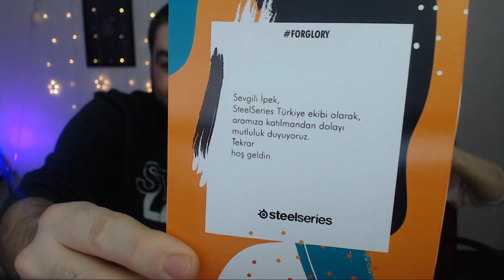ANINDA GLOBAL YAPAN STEELSERİES YENİ EKİPMANLAR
Merhabalar. Bugun Steelseries den gelen yeni oyuncu ekipmanlarımızı inceliyoruz. Çok yakın zamanda klayve mouse ve kulaklık çekilişleri sizin için geliyor.

Thetabetaplays kanalında ne mi var? Mütevazılığa gerek yok, kasa kutu açılımı bizden sorulur! Efsane kasa açma videoları bulabileceğiniz gibi CSGO güncellemelerini, oynanış videolarını, cs:go rekabetçi modundaki eğlenceli anlarımızı, kasa açılımı sitelerini incelediğimiz videoları da bulabilirsiniz. İyi seyirler :)